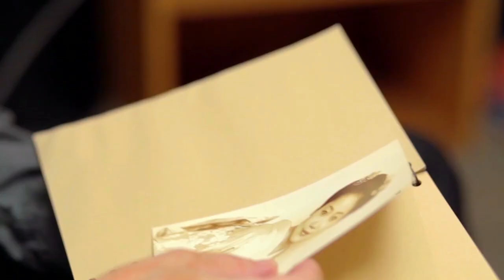Imphal 1944 Official Trailer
Short film "IMPHAL 1944" (2014)

Awards and Nominations:
Monaco International Film Festival 2014 (Monaco) - the Closing Gala film, Won 3 awards
Sand Dune International Short Film Festival 2015 (India) - Official Seletion
New York Peace Film Festival 2015 (USA) - the Opening film, Official Selection
Cannes International Film Festival 2015 (France) - Short Film Corner
Chofu Peace Festival 2015 (Japan) - Official Screening
Bangalore International Short Film Festival 2015 (India) - Official Selection
Sochi International Film Awards 2016 (Russia) - Official Selection

Cast: Junichi Kajioka, Ray Bull, Diane Crush, Daniel Shelley, James Viller, Yusei Sigimoto, Shihoko Nagai, Esrah Ugurlu (Special appearance: Haruka Abe)

Trailer editor: Ryan Axe
Theme music: "MEMORIES of IMPHAL" by LUNA LUNA
Music composer and pianist: Yukiko Isomura
Singer and lyrics by: Chizuru Onoyama

This film was made for the 70th Anniversary Commemoration of the Battle of Imphal (WWII).

The film is inspired by the life of a Japanese war veteran Masao Hirakubo OBE, who fought in the battle of Imphal in Manipur, Northeast India. He was the founder of the Burma Campaign Society (BCS) and one of the veterans of WWII who tirelessly devoted his later life to reconciliation between UK and Japan. He died in 2008 at the age of 88.